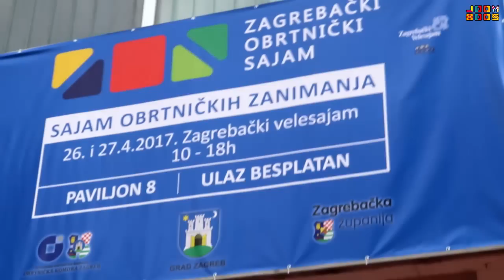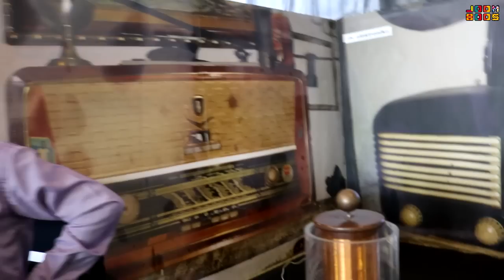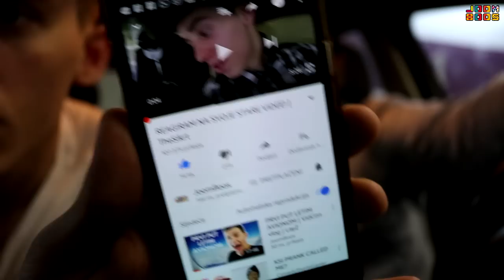Tražimo Leonu najbolji posao! 👷🏻 | TheSikrt w/ LayZ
TheSikrt i LayZ posjetili su  2. zagrebački obrtnički sajam kako bi Leonu pronašli najbolji posao! E i da, ako dođemo do 15.000 lajkova u idućem videu bit će i TheSikrtova mama 😜

Odabir najboljeg posla zna biti muka, a pogotovo kada upisuješ srednju školu - kako bi Leon znao odabrati najbolji posao na vrijeme, LayZ i TheSikrt odlučili su mu pomoći u tome i pronaći mu najbolji posao.

Da se tebe pitao koji je najbolji posao na svijetu - što bi ti rekao? :)

Powered by: Zagrebačka obrtnička komora

Hej, napravili smo novi serijal u suradnji sa 24sata

Naša zajednica je za sve one koji su strastveni u kreiranju svog YouTube kanala i koji rade najbolji posao na svijetu!